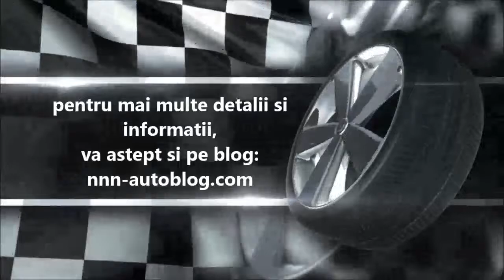Cum schimbam filtrul si uleiul de motor la Renault Modus 1 4 16 V